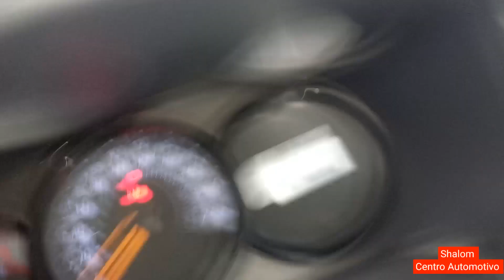PROBLEMA SERIO. LOGAN 3°CILINDROS. 2020.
ENDEREÇO.
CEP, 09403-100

istagram, @MAICOMWILLIAN89